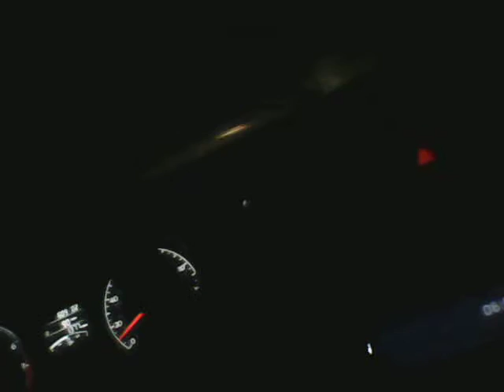Feed Me Stuffing